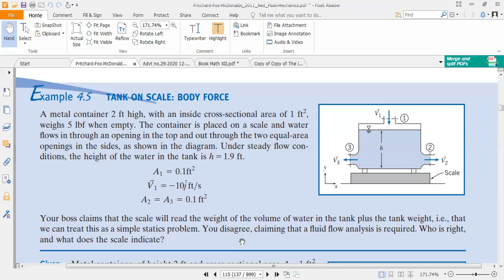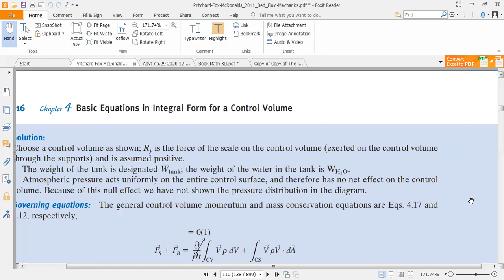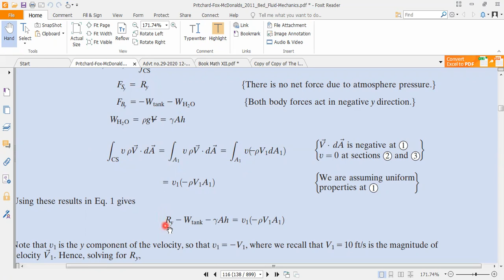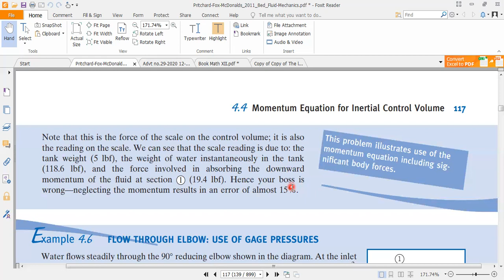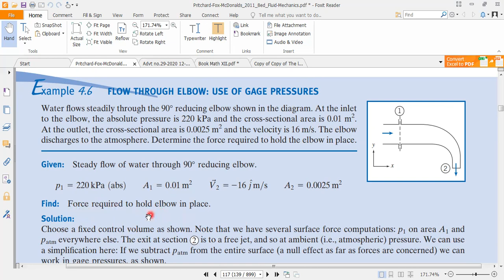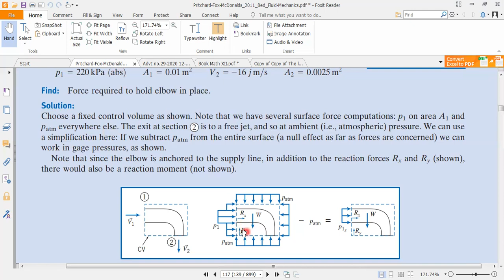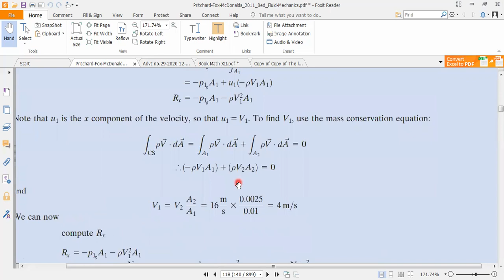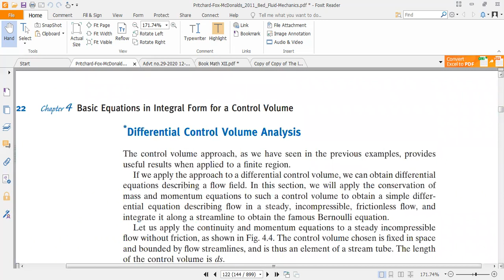FLUID 3 28-10-2020